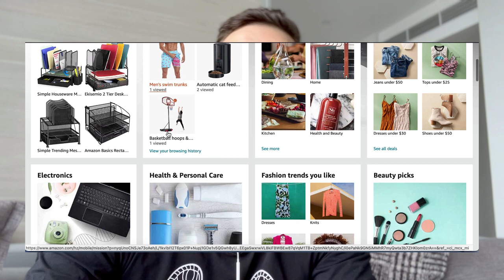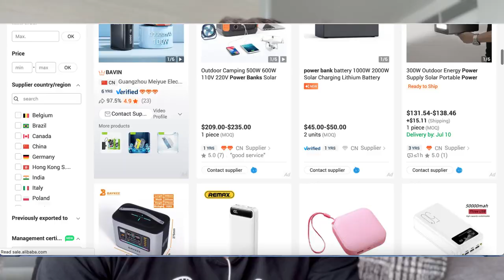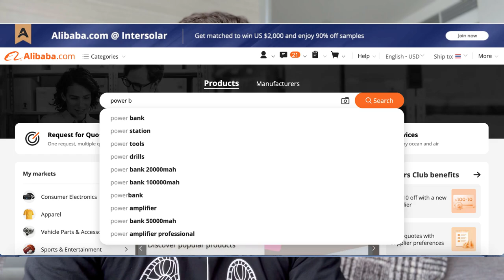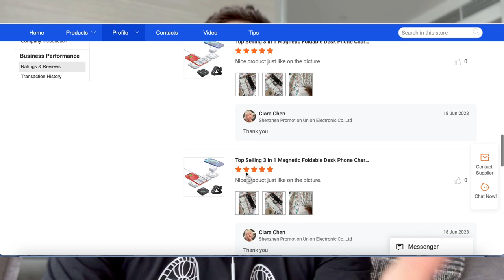🤑 Buy on Alibaba China 🇨🇳 & Sell on Amazon - Still Working in 2023?! Broken Myth 😳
Looking for a quick way to make money online with Alibaba and Amazon? Then sorry this video is NOT for you 😬

✅ Sell more during and after AMAZON PRIME DAY 2024: STRATEGIES FOR FBA SELLERS

✅ Why Should You Hire an Amazon FBA Agency?

Full Blog Post: Buying on Alibaba and Selling on Amazon FBA – Does it Still Work in 2023?

🤗 Let us know your thoughts and show us some love by leaving a comment on the section below!

ABOUT WEAREGROWTHHACK:

💻 Growth Hack Consulting is a Full Service Marketing Agency for Amazon Sellers, partner of Amazon Advertising Team.
🚀 Services to SKYROCKET Your Amazon FBA sales: listing optimization, coaching, product rank, PPC, social media, SEO

Topic List:

00:00 Intro

01:00 What is Alibaba and How Amazon Sellers can use it

02:00 Find products on Alibaba dot com

02:35 How to use Alibaba to sourcing products from China

03:00 Ship Products from Alibaba to Amazon FBA warehouse

04:00 Is this the quickest & easiest way to make money online?

04:45 Why this business model is not working today

06:20 How to Sell Products on Amazon FBA

07:05 Is it Safe to Buy Products from Alibaba

09:20 Is it Legal to Source Products from Alibaba

10:37 Can Suppliers Copy Your Products?

11:17 The Best Way to use Alibaba for Amazon Sellers